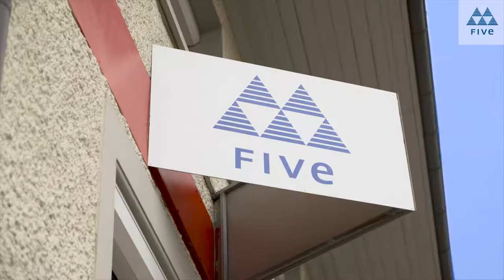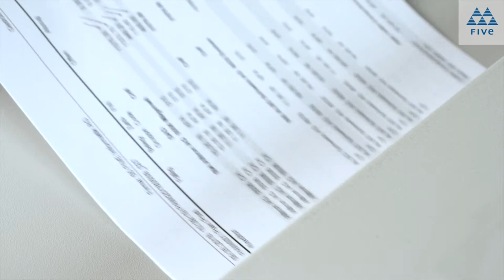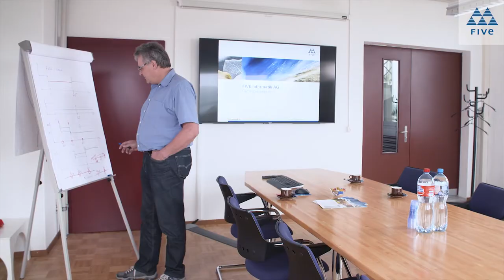FIVE Scanning Services - FIVE Informatik AG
FIVE Scanning Services: Altdaten-Digitalisierung leicht gemacht.

Trotz der zunehmenden Verschiebung von papierbasierten Geschäftsunterlagen hin zur digitalen Form existieren in vielen Unternehmen nach wie vor grosse Papierarchive und papierlastige Prozesse.
Die Scanning Services der FIVE Informatik AG erlauben es ohne Aufbau von internen Scanning Ressourcen schnellstmöglich die Vorteile von digitalisierten Dokumenten zu nutzen.